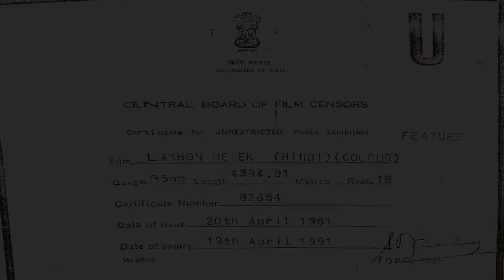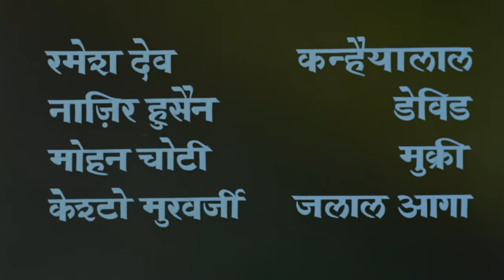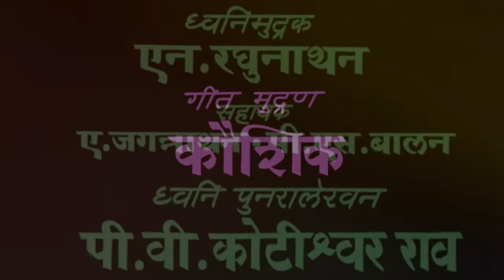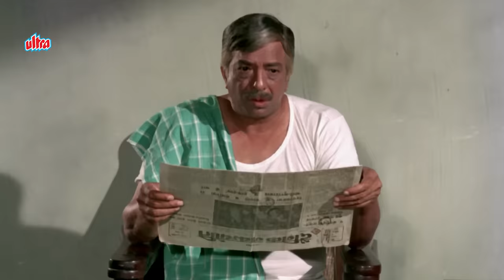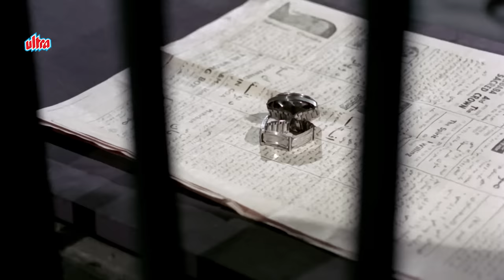महमूद की ज़बरदस्त हिंदी कॉमेडी फुल मूवी | Mehmood Superhit Hindi Comedy Full Movie HD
Watch Hindi Comedy Movie Lakhon Me Ek (1971).
Starring: Mehmood, Radha Saluja, Pran, Aruna Irani, Mukri, Lalita Pawar, Madan Puri, Keshto Mukherjee, David, Ramesh Deo.
Producer : S.S.Balan, Director : S.S.Balan

0:00 Movie Starts
3:26 Mehmood Comedy Scene
10:24 Pran meets Mehmood
25:00 Chanda O Chanda Song
38:16 Chanda O Chanda (Duet) Song
50:00 Mehmood Comedy Scene
59:21 Mehmood is falsely accused
1:04:43 Main Tera Naam Janoon Na Song
1:23:13 Radha Saluja Comedy Scene
1:26:47 Jogi O Jogi Pyar Mein Kya Hoga Song
1:32:44 Mehmood is misunderstood by everyone
1:45:04 Mere Samnewale Kamre Mein Song
1:58:50 Madan Puri claims to be Mehmood's father
2:01:31 Ek Maze Ki Baat Suno Song
2:25:54 Radha Saluja teaches a lesson to Jalal Agha
2:30:17 Final Climax Scene